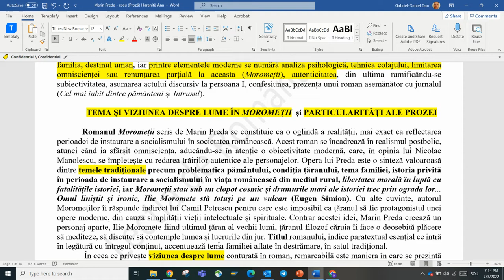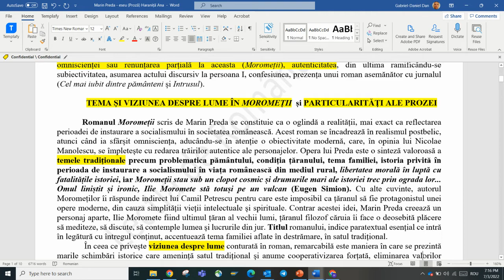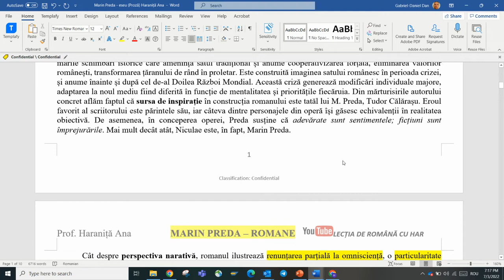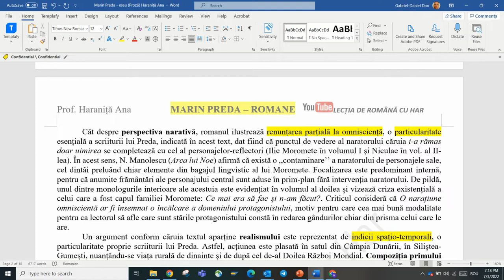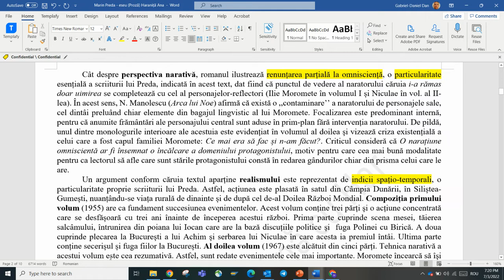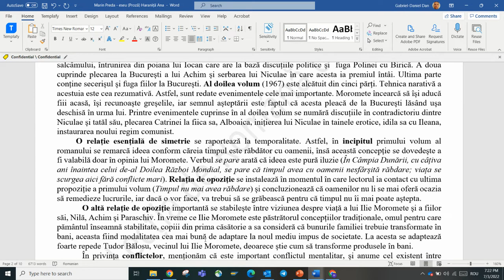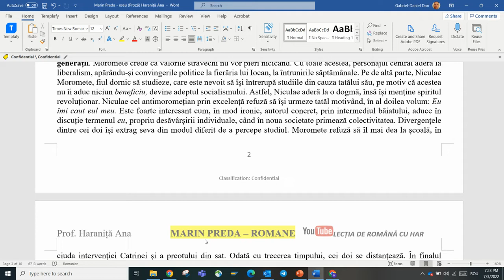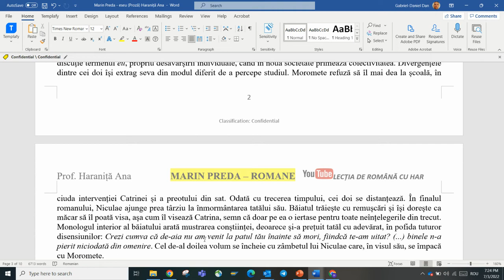Moromeții și Cel mai iubit dintre pământeni - Marin Preda -fii membru!